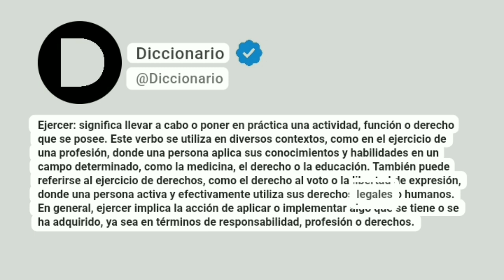Ejercer Significado En Español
Ejercer: significa llevar a cabo o poner en práctica una actividad, función o derecho que se posee. Este verbo se utiliza en diversos contextos, como en el ejercicio de una profesión, donde una persona aplica sus conocimientos y habilidades en un campo determinado, como la medicina, el derecho o la educación. También puede referirse al ejercicio de derechos, como el derecho al voto o la libertad de expresión, donde una persona activa y efectivamente utiliza sus derechos legales o humanos. En general, ejercer implica la acción de aplicar o implementar algo que se tiene o se ha adquirido, ya sea en términos de responsabilidad, profesión o derechos.